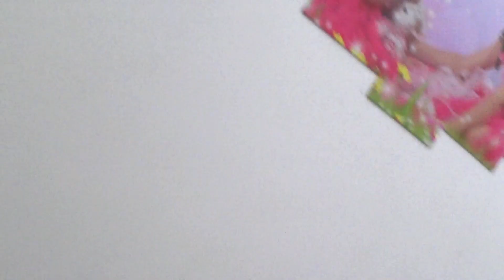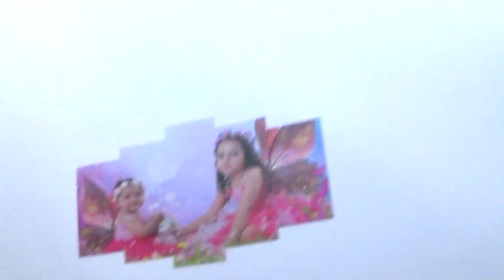ALUGUEI UMA EXTRATATORA - Familia NoVideoDoCanal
Fala Galera! neste video alugamos uma extratora (aspirador de pó e agua) para limpar os colchoes e sofa de casa.

👨‍👩‍👧‍👧 SOBRE NOS
Johnny, Fernanda e as MMs (Manu e Mariana)
compartilhamos o nosso dia a dia, rotinas da casa, passeios, traquinagens e muito mais.

🛒 PRODUTOS NESTE VIDEO